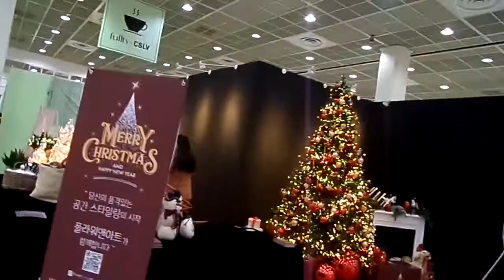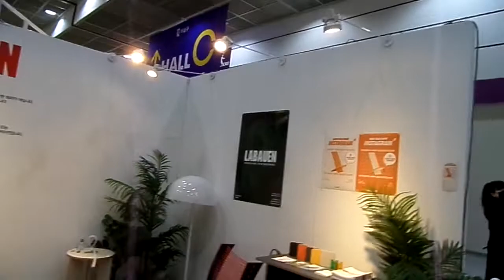2022년 12월 2일(4)